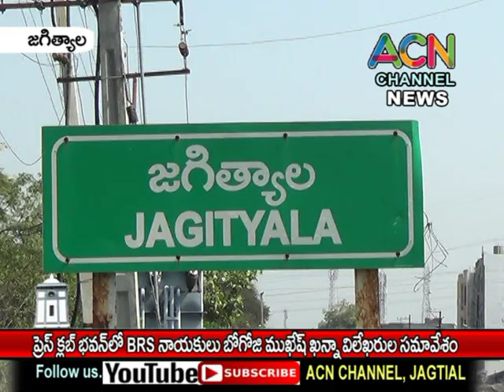జగిత్యాల ప్రెస్ క్లబ్ లో BRS నాయకులు బోగోజి ముఖేష్ ఖన్నా విలేఖరుల సమావేశం